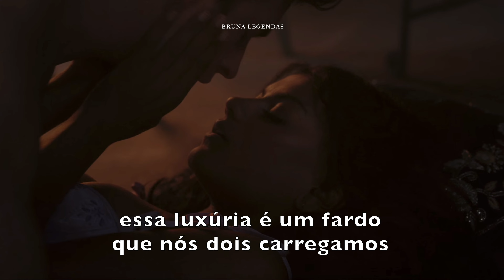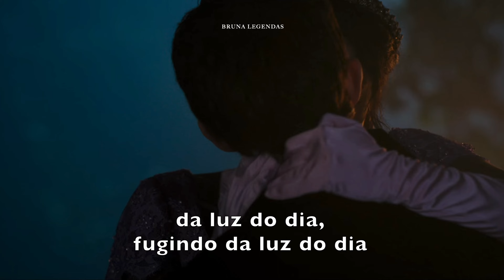kate & anthony | daylight [tradução/legendado PT-BR]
Filme/Série: "Bridgerton"

Oi pessoal. Eu sei que estou bem sumida. Tenho um motivo bem bom para isso: cheguei no último ano da faculdade, preciso estudar para passar em bons lugares após completar a mesma e minha internet estava bem ruim (além de eu ter de limpar todos arquivos do meu computador para conseguir voltar com os vídeos).

Mas boas novidades: EU VOU PARA A ERAS TOUR, e espero conseguir trazer algum conteúdo dessa experiência para vocês. Agradeço sempre a todos que acompanham e torcem sempre positivamente para mim.

Dessa forma esse vídeo é um agradecimento especial para uma dessas pessoas que sempre está comentando em todos meus vídeos! Obrigada @mariajulya512